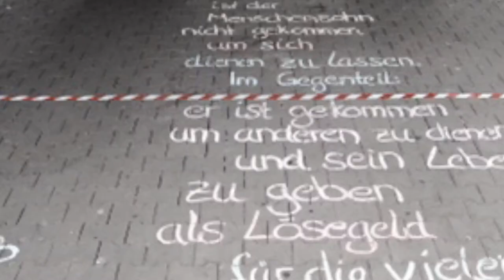hoffnungtogo 29.3.2020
Da alle Gottesdienste ausfallen und deswegen keine Kollekten gesammelt werden können, möchten wir sie herzlich bitten, online zu spenden.